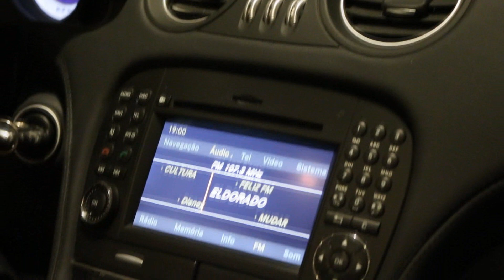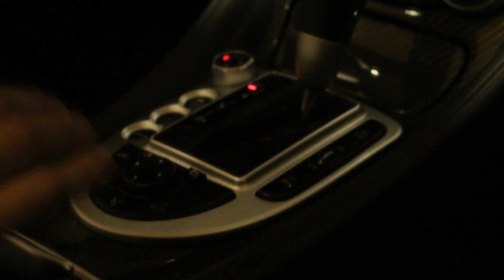Mercedes SL63 V8 vs. SL65 AMG V12 Biturbo Brasil- Direct Imports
Venha conhecer essas duas maquinas, SL63 e SL65 .

Se impressionou com essas maquinas ?

NOVO ENDEREÇO
SHOPPING JK IGUATEMI
Avenida Juscelino Kubitschek, 2041
Torre B, 5º andar – Vila Olimpia

Segunda – Sexta: 9:00 – 18:00
Sábado: Fechado
Domingo: Fechado

CONTATOS
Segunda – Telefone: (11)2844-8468